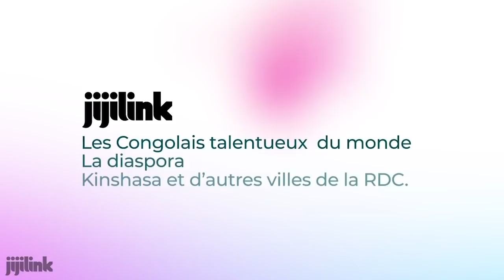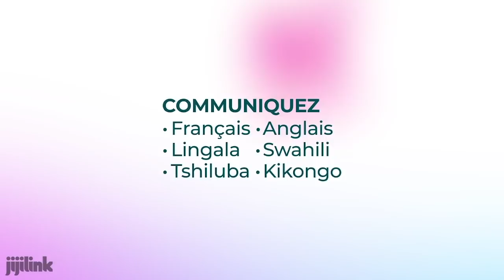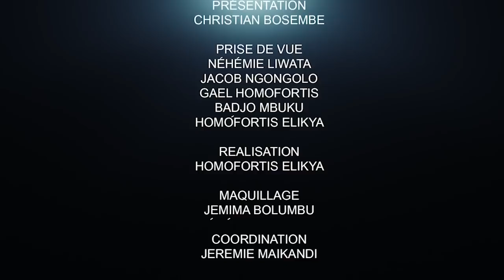CRITIK INFO 02.11.20 KABILA TOMBE DANS SON PROPRE PIÈGE:LES SIGNES DU TEMPS.